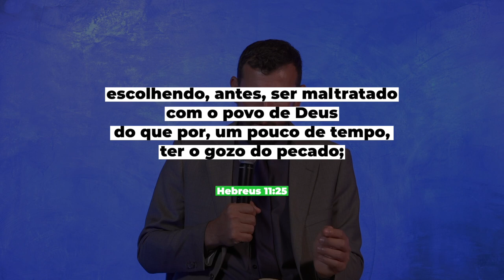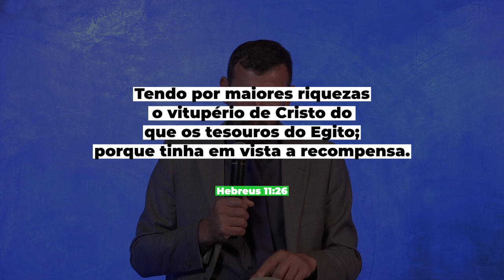(631) Abnegação e a Recompensa Celestial: O Exemplo de Moisés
Neste vídeo, exploramos a história de Moisés como um exemplo poderoso de abnegação nas Escrituras. Ele abriu mão das riquezas e do prestígio do Egito para cumprir a vontade de Deus. A escolha de Moisés de recusar ser chamado filho da filha de Faraó, optando por sofrer o vitupério de Cristo em vez de desfrutar o gozo do pecado.  Acompanhe essa reflexão e descubra como podemos aplicar esses princípios em nossa própria jornada de fé.

DOAÇÕES
AG. 0968-7
C/c. 38.666-9

ENVIAR COMPROVANTE
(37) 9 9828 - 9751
FINANCEIRO IAGE

CRÉDITOS:
Imagens, Direção, Sonorização e Edição: Raphael Aguiar, Matheus Melo, Arthur Alvim, Manu Carolyne, Rachel Santos e Gabriel Zezza